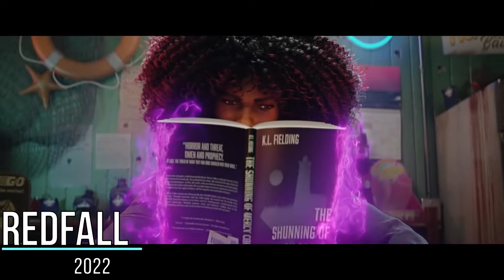25 INSANE NEW Upcoming Xbox Series X Games 2021 & 2022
00:00 Total War Warhammer 3
00:51 The Outer Worlds 2
01:38 Lies Of P
02:45 Soulstice
03:20 Starfield
04:07 Severed Steel
04:38 Hell Let Loose
05:03 The Forgotten City
05:28 Test Drive Unlimited Solar Crown
06:00 Tiny Tina's Wonderlands
06:40 The Anacrusis
07:00 The Ascent
07:35 Replaced
08:04 Avatar Frontiers Of Pandora
08:49 Chrono Odyssey
09:29 Tom Clancy's Xdefian
09:58 Dolmen
10:32 Bramble The Mountain King
11:17 Luminary
12:21 The King of Fighters XV
12:43 Daymare 1994 Sandcastle
13:27 Redfall
15:11 Vampire The Masquerade Swansong
16:03 The Feast
16:30 Slime Rancher 2